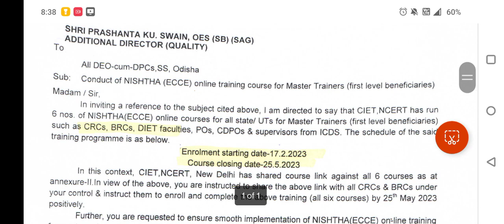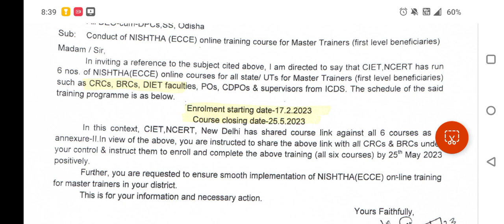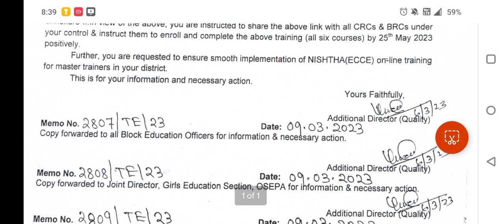Nishtha (ECCE ) 4.0 for master trainers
nishtha ECCE for master trainers is here.